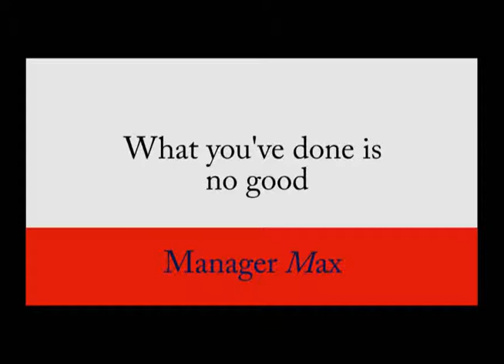Being criticized in the workplace by Manager Max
Manager Max, a leading specialist on the Corporate World and a captivating Showman, explores the differences between Managers from various cultures especially their ways of criticizing an employee's work.